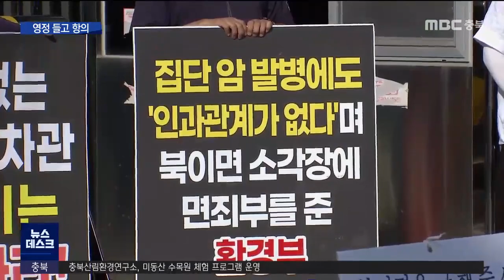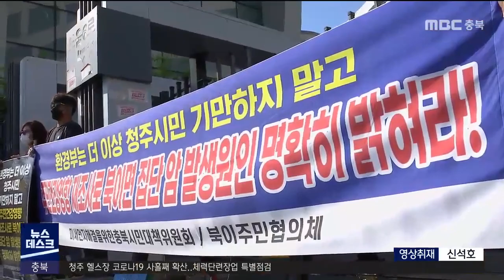환경부 연장조사 발표..영정 들고 항의ㅣMBC충북NEWS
◀ＡＮＣ▶
 소각장이 밀집한 청주시 북이면에서
주민 60명이 암으로 숨진 원인을 규명하라는
대정부 시위가 거세지고 있습니다.
 "주민 건강에 문제가 있는 건 맞는데,
이게 소각장 때문이라고는 말을 못 한다"는
정부 조사 결과가 오히려 기름을 부었습니다.
 논란 끝에 환경부가 연장 조사를 결정했는데,
주민들이 이번엔 암으로 숨진 가족과 이웃의
그림자 영정을 들고 또 환경부를 찾았습니다.
           ◀ＥＮＤ▶

           ◀ＶＣＲ▶

 소각장이 세 개나 몰린 청주 북이면 주민들이
환경부 정문을 막고 앉았습니다.

 이번엔 마을에서 폐암 등 각종 암으로 숨진
가족과 이웃들의 그림자 영정을 들었습니다.

 주민 건강과 소각장의 연관성을
입증 못 했다는 지난 5월 환경부 발표에 대해,

 "이 많은 죽음을 어떻게 설명할 거냐"며
거듭 항의하러 온 겁니다.

           ◀ＳＹＮ▶
 신재인 / 충북시민사회단체연대회의 공동대표
"수십 명의 사람들이 어떤 동일한 병에 의해서 만약에 사망을 하게 됐다면 당연히 원인이 있을 것이고 그 원인을 규명해야 하는 것이 관련 기관의 책임이라는 생각이 듭니다."

 처음부터 소각장에 면죄부를 주려던 게
아니었냐며 정부에 강한 불신도 드러냈습니다.

           ◀ＳＹＮ▶
 김병진 / 북이면 현암리 이장
"엉터리로 샘플 조사가 다 끝나지도 않았는데 결과를 서둘러 발표한 이유는 무엇인가! 무엇이 무서운가?"

 환경부가 5년 더 연장해 2차 조사를 결정했는데도 오히려 주민들이 단체 행동에 나선 건
이런 불신 때문입니다.

 인근 폐광산이나 산업단지까지
2차 조사 대상에 넣겠다고 일방적으로 발표하자
소각장을 대신할 희생양을 찾는 거냐며
강한 의구심을 드러냈고,

 1년여의 선행 조사에서 10억 원을 썼는데
앞으로 5년 예산이 고작 2억 원이라며,
제대로 할 의지나 있는 거냐고 따졌습니다.

           ◀ＩＮＴ▶
박종순 / 청주충북환경운동연합 정책국장
"민간 소각장이 어찌 됐든 있어야 되니까 이런 민간 소각장을 지속적으로 운영하기 위한 환경부의 의도가 아닌가 의심할 수밖에 없는 거죠."

 환경부는 1차 조사의 연장 보완이라며,
예산보다 중요한 건 시간이라고 반박합니다.

           ◀ＳＹＮ▶
신광진 사무관 / 환경부 환경피해구제과
"그때는 77가지 종류의 전반적인 조사를 진행했었습니다. 문제가 됐던 두 가지 물질, 카드뮴과 다환방향족탄화수소류로 초점을 두어 진행하기 때문에 선행조사에 비해서 비용이 그렇게 많이 들어가지 않고..."

 환경부는 주민 반발을 고려해
주민과 환경단체가 참여하는 협의체를 구성해
조사를 설계한다는 방침이지만,

 주민들은 불신 해소 노력이 먼저라고 맞서
오는 9월 조사 재개 여부는 불투명한 상탭니다.
 MBC뉴스 심충만입니다.(영상취재 신석호)